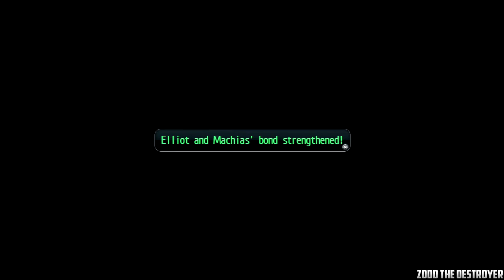Legend of Heroes: Trails of Cold Steel 2 Part 16